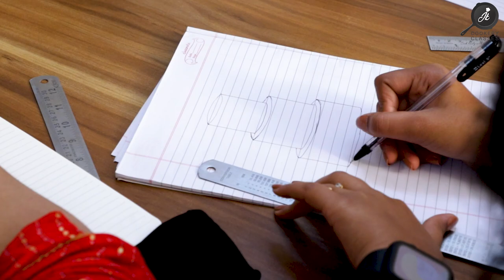WHIPPED CREAM WEDDING CAKES | by JK Cookery Classes | Next batch on 9th & 10th June 2022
Hello everyone, we are back with one of our newly launched WHIPPED CREAM WEDDING CAKES class !!!

The process of making a wedding cake is complex on its own, from designing, mis-en-place, baking, frosting, structuring, decorating , to delivering each and everything needs to be perfect. And we are here to make it simpler for you with limitless learning guaranteed!

*Every Student works on their own individual cake.

*All Material will be Provided.

We provide detailed knowledge about various designs and techniques including :
1. Craft of Sharp Edges in Whipped Cream.
2. Airbrushing
3. Cream frills
4. Multiple ways to use Edible Print.
5. Sanding Sugar.
6. Structure and Dowelling.
7. Masking
8. Edible Lace
9. Stenciling
10. The complete science behind structuring a cake properly , to make it travel in single piece without falling apart ,proper dowelling as per Indian food laws.

This class is included in our 15 days GOVERNMENT CERTIFIED course " BEGINNER TO PRO BAKING PROGRAM" where we provide all the baking and caking knowledge with 100% hands-on experience!

Our next batch is scheduled on
Date : 9th & 10th June 2022
Day :  Thursday and Friday